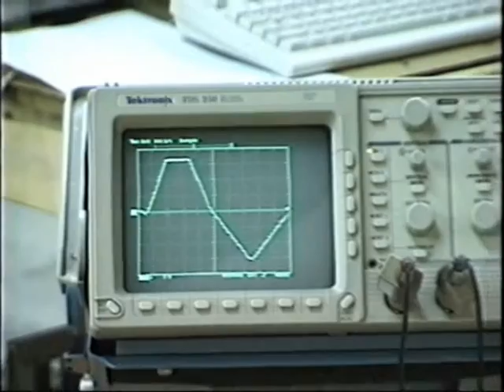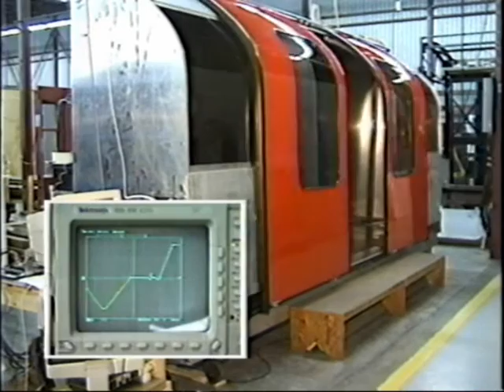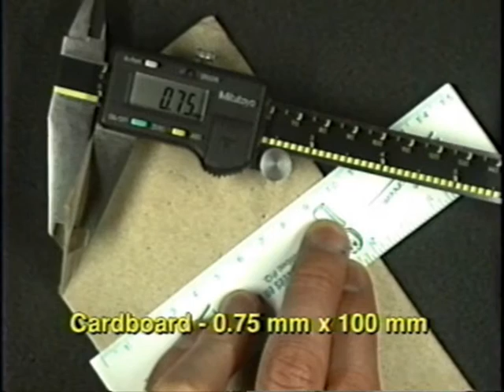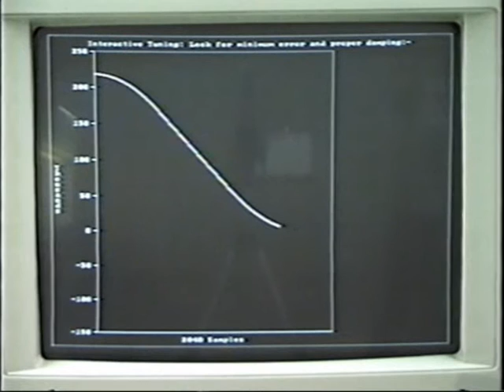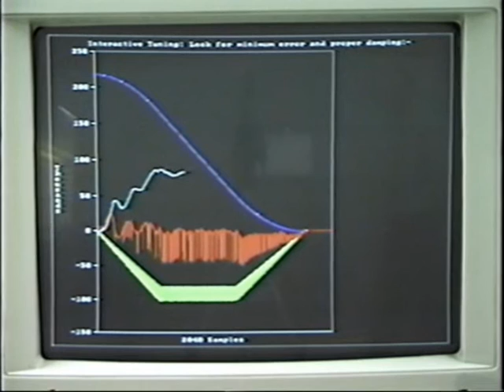Vapor Rail Intelligent door-operator control system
Vapor Rail Intelligent door-operator control system (circa 1999),
Designed and developed by:-
Philip Calamatas - Inventor (See U.S. Patent 6445152)
                 - Electronic Engineer
Serge Springer   - Mechanical Engineer
Steven Potter    - Software Engineer